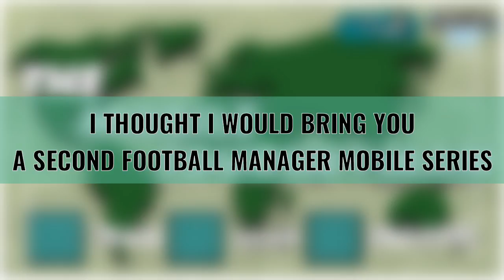3K Subscribers | Massive Thank You | Treat For Your Continued Support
This little community is growing so fast recently. I couldn't ask for a better one. You all respect each other in the comments and help each other. A huge massive thank you because without each and every one of you this wouldn't still be going.